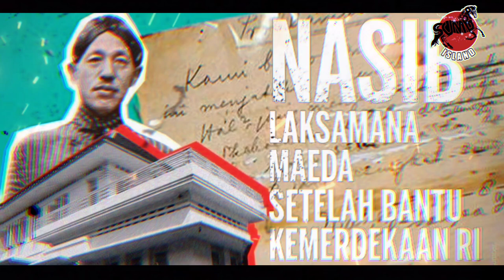NASIB LAKSAMANA MAEDA SETELAH BANTU KEMERDEKAAN RI